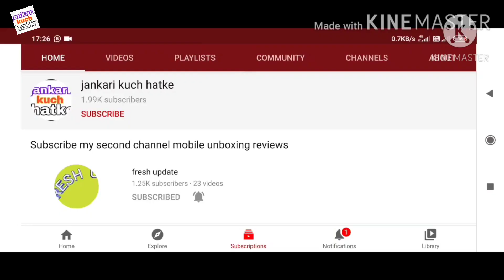50 नए चैनल ऐड हुए डीडी फ्री डिश पर | 50 new channel ad in DD free dish today MPEG 2 slots | star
50 नए चैनल ऐड हुए डीडी फ्री डिश पर | 50 new channel ad in DD free dish today MPEG 2 slots | star

Title